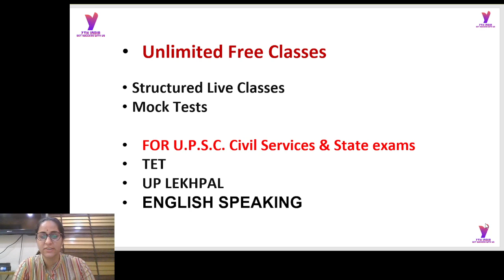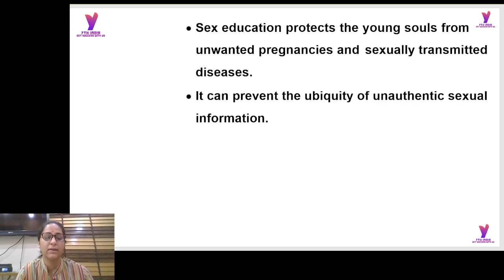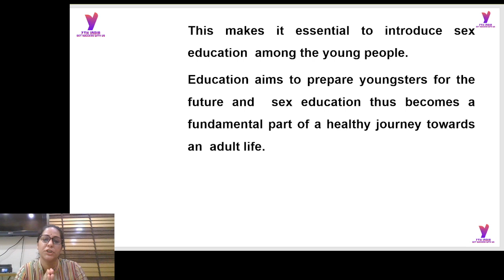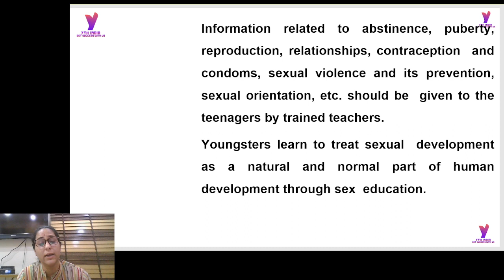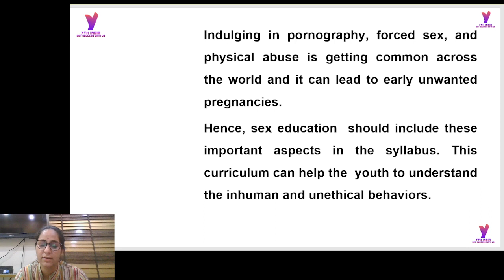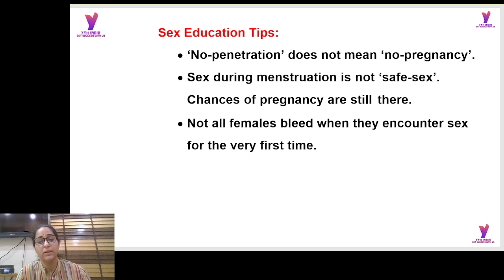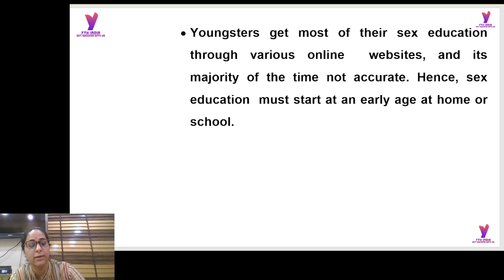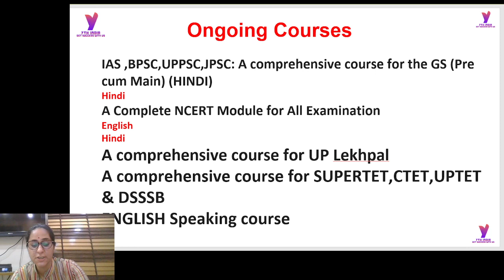Sex Education BY PALKY MEHTA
Welcome to YTH India - India's Best Government Exam Preparation Channel. Prepare for ALL Exams (UPSC,CDS,CAPF,AFCAT,SSB,State PSC,UPTET,DSSSB,CTET ,SUPER TET ,SSC,UP POLICE,

Get access to live and interactive sessions led by a faculty of experts. Raise your doubts and get immediate answers via chat! Additionally, gain access to additional strategy-focused courses to gain a better understanding of the topic.

Expertly Designed Our LIVE  Online coaching program is continually updated and supplied according to the latest trend, from question selection to session delivery. It was created by Career Launcher professors and is updated on a regular basis based on input from our All exam toppers.

You can study at your own speed. Have you forgotten about a class? Never-mind! All of the live classes will be available to you as recorded sessions. You can watch the recorded session whenever you like.

Use our comprehensive online preparation materials at your leisure to clarify topics and answer queries. Saving Time with YTH India Online Preparation Course: You no longer have to waste a single minute of your time.

• Super Combo Batch
• Maths Special
• Maths Master Batch- CBT-2 | SSC| UPSI|GD UP Constable

Teaching
• SUPER TET SAFALTA BATCH 2022
• DSSSB PRT teaching
• TEACHING METHODOLOGY
• DSSSB TGT SANSKRIT SUBJECT
• DSSSB General Paper 2021
• DSSSB General Paper + PRT TEACHING METHODOLOGY COMBO 2021
• DSSSB TGT HINDI+GENERAL PAPER COMBO
• DSSSB TGT SUBJECT HINDI
• DSSSB TGT SST 2021
• DSSSB TGT SST 2021 Combo
• DSSSB TGT NATURAL SCIENCE 2021
• DSSSB TGT NATURAL SCIENCE 2021 Combo
• DSSSB TGT SANSKRIT SUBJECT COMBO

Defence
• NDA-1 2022 Mission Lieutenant
• CDS-1 2022 Selection Batch (50 Days Crash Course)
• CDS OTA-1 2022 Selection Batch (50 Days Crash Course)
• लक्ष्य MATHS SPECIAL BATCH: Complete Batch For CDS & SSC Exams
• NAVY/COAST GUARD KESHRI BATCH
• AIRFORCE XY KESHRI BATCH
• COMBO NDA+AIRFORCE XY+NAVY COAST GAURD+PHYSICS SPECIAL BATCH
• COMBO NDA+AIRFORCE XY+NAVY BATCH
• COMBO AIRFORCE XY+NAVY COAST GAURD KESHRI BATCH
• PHYSICS SPECIAL
• Expedition CAPF 2022: A Complete Foundation Course for Paper 1 & 2 (Bilingual)

Civil Services

All State Exams Preparation

ENGINEERING
• JE COMBO BATCH 2022
• SSC JE 2022 CIVIL ENGINEERING TECH + NON-TECH BATCH
• RAJASTHAN JE CIVIL ENGINEERING BATCH
• UPRVUNL JE Mechanical 2022
• Mechanical Engineering Foundation Batch AE/JE
• UPPCL JE ELECTRICAL 2021-22

• CCC EXAM (2021)
SSC
• SSC CHSL Tier-1 2022 ALPHA BATCH

Railways
• NTPC CBT-2

Other Courses
• Bank Online Coaching
• SBI PO Online Coaching
• TET Online Coaching
• MBA Online Coaching
• UGC NET & SET Online Coaching
• Defence Online Coaching
• IAS Online Courses
• NDA Online Coaching
• AFCAT Online Coaching
• SSC CGL Online Coaching
• GATE ME Online Coaching
• AE JE Online Coaching
• UPTET Online Coaching
• SSC CHSL Online Coaching
• DFCCIL Online Coaching
• IBPS Clerk Online Coaching
• UPSC EPFO Online Coaching
• SBI Clerk Online Coaching
• GATE Online Coaching
• SSC JE Online Coaching
• JAIIB Online Classes
• HPSCB Online Coaching
• CUCET Online Coaching
• NTA Video Lectures
• SBI Apprentice Online Classes
• LIC AAO Online Coaching
• IDBI Executive Online Coaching
• IDBI Executive Online Course
• Union Bank SO Online Coaching
• NIACL AO Online Coaching
• SEBI Gradee A Online Course
• UKPSC JE Online Coaching
• NHB Assistant Manager Online Coaching
• SBI CBO Online Coaching
• Current Affairs Online Coaching
• WBSETCL JE Online Coaching
• SEBI Grade A Online Course
• DSSSB JE Online Coaching
• DSSSB AE Online Coaching
• UP Police Operator Online Coaching Classes
• RSMSSB JE Online Coaching
COVID-safe online coaching is available to you.